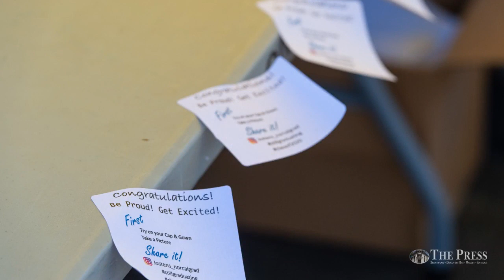Heritage High School Cap and Gown Distribution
Photo collection from Heritage High School cap and gown distribution 4/22/2020, Brentwood, Calif.  (photgrapher: Tony Kukulich/ThePress)